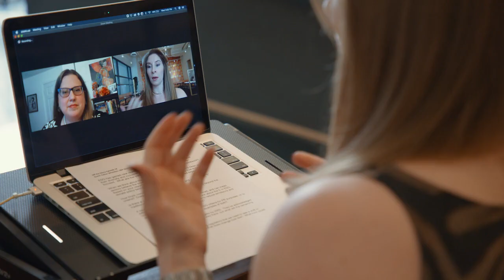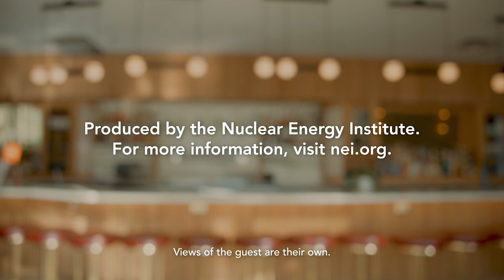Off The Menu With Monica: Esther Whieldon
Meeting ESG criteria is quickly becoming shorthand for whether a company’s business decisions are having a positive impact. But these criteria are not neatly defined and companies could be missing worthwhile investments because of it.
According to Esther Whieldon—senior writer at S&P Global and co-host of the "ESG Insider" podcast—what constitutes ESG will continue to evolve and that’s a very good thing.